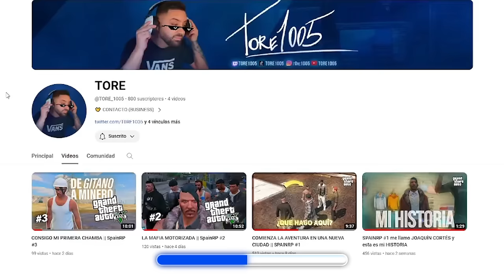ASI LLENAMOS NUESTRAS CAJAS DE ARMAS EN RUST